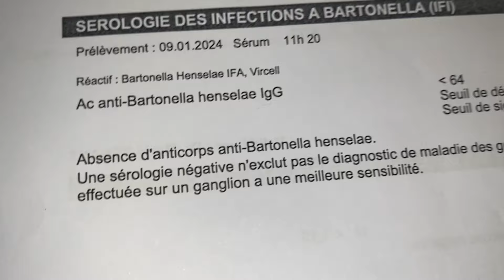💉Résultats sanguin Bartonella & Co-infections🩸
Voici donc la suite de l’une des vidéos précédentes où je vous disais que j’avais refais une prise de sang pour voir où en est la Bartonella et les co-infections.. Je vous partage les résultats, et comme toujours, il y’a beaucoup à dire.

❤️Merci à tous de votre soutiens❤️